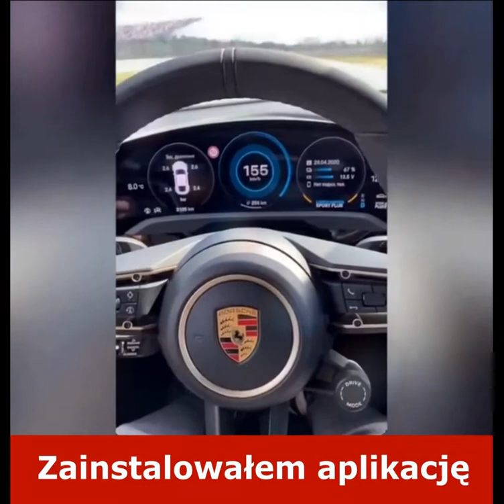Graj i wygrywaj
Zostań zwycięzcą!